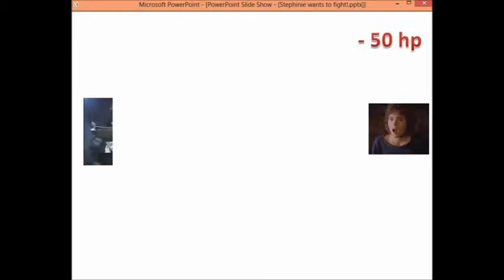agk and his dad kill stephinie